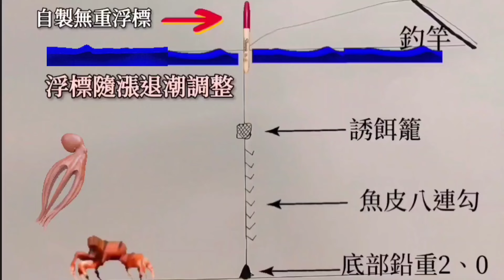（第56集）北海岸紅衫軍來了啦！珍珠魚皮勾釣的最強的釣組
珍珠魚皮勾釣竿最簡單的釣魚方法